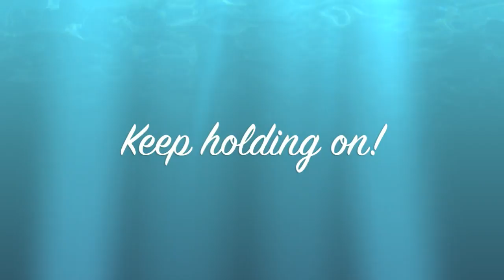Auburn High School Swimming 2016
2016 highlight video of Auburn High School's girls swim team.